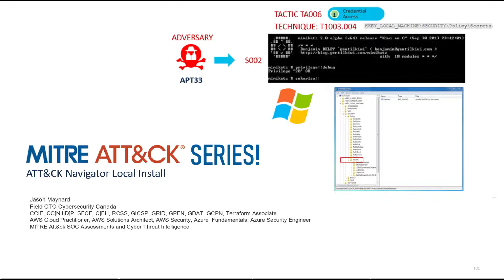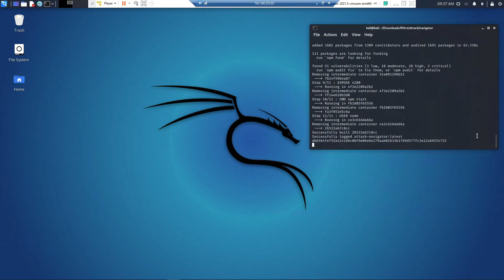MITRE ATT&CK Series: ATT&CK Navigator Local Installation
In this video will install ATT&CK Navigator on our local Kali box which can be replicated to other assets and used offline.